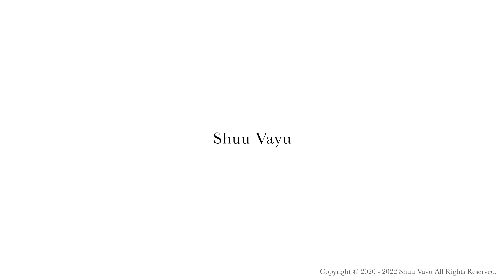Morning Yoga Stretch /開脚/ストレッチ/伸展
🎵 Guustavv / Teeter Totter